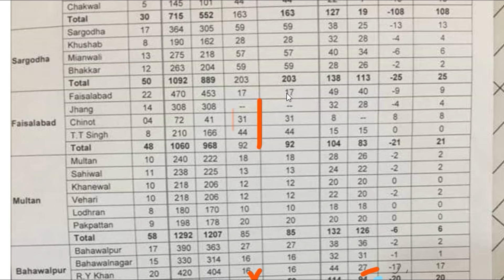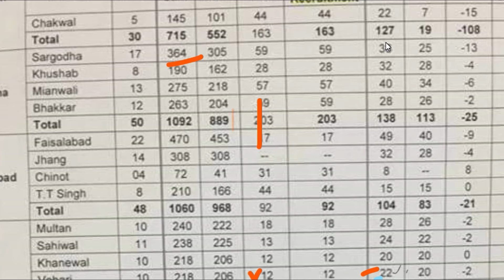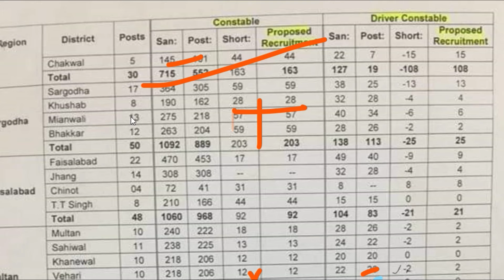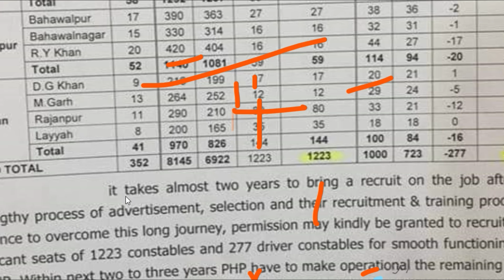new jobs php constable | php deriver constable notifications 2021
php constable jobs in all punjab regions
deriver constable jobs in all punjab regions
notification for new recruitment punjab highway police
shortage post latter DiG establishment for new recruitment
all in all jobs and business